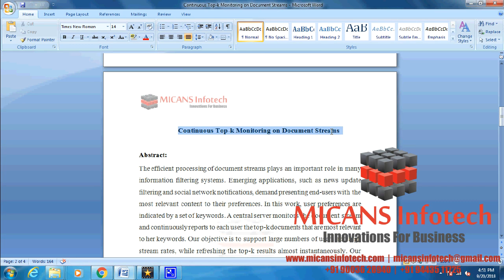Continuous Top k Monitoring on Document Streams